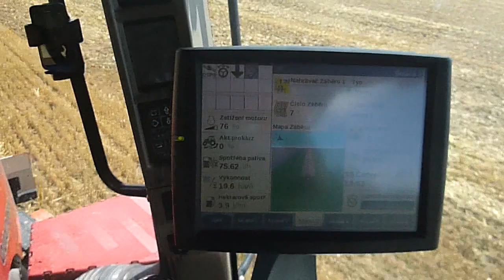HORSCH Joker 12 RT v podniku Agrochema Studenec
Podnik Agrochema se sídlem ve Studenci si už na podzim roku 2013 dostatečně vyzkoušel ve všech svých podmínkách krátký talířový podmítač Joker 12 RT o záběru 12 metrů. Kvůli nižší ceně tehdy zvolili konkurenční domácí značku, kterou ale neměli možnost dostatečně vyzkoušet. Protože podnik hospodaří na výměře 4 300 ha, jsou všechny stroje vystaveny vyšší zátěži. U konkurenčního stroje tak nevydržela rámová konstrukce a podnik stroj vrátil zpět výrobci po necelém půlroce provozu.

Na začátku letošního července tedy uvedl podnik Agrochema Studenec do provozu nový podmítač HORSCH Joker 12 RT. Byl spuštěn dne 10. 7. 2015 na pozemku v KÚ Stropešín. Dne 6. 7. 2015 zde byl sklizen ozimý ječmen, který dal výnos 6 t zrna/ ha. Sláma byla následně posbírána řezačkou pro krmení. Pozemek byl vyhnojen digestátem v dávce 30 m³/ha a průmyslovým hnojivem NPK v dávce 2 q/ha.

Podmítka Jokerem 12 RT byla provedena "na vodu" do hloubky 8 cm. Po vzejítí výdrolu bude pozemek prohlouben do 20 cm kypřičem HORSCH Tiger 8 AS, aby se vytvořily co nejlepší podmínky pro řepku, kterou podnik zaseje strojem HORSCH Pronto 9 DC.

Talířový podmítač HORSCH Joker 12 RT o záběru 12 metrů je zde agregován s pásovým traktorem o výkonu 600 PS, řízeným GPS autopilotem. Výkonové parametry jsou od spuštění soupravy velmi dobré. Dosahuje trvale pracovní rychlosti mezi 15 a 17 km/hod a čistého hodinového výkonu 18 až 20 ha při spotřebě nafty od 3,5 do 4,5 l/ha.